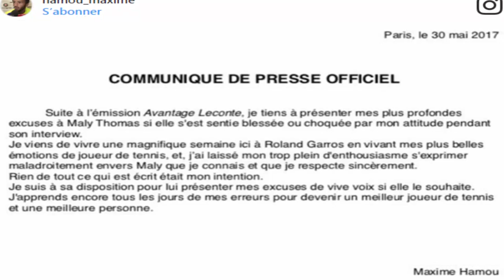Roland-Garros Maxime Hamou présente ses excuses à la journaliste Maly Thomas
Maxime Hamou a publié mardi soir un communiqué sur son compte Instagram dans lequel il présente ses excuses à la journaliste d’Eurosport, Maly Thomas, envers qui il a eu un comportement déplacé pendant l’émission Avantage Leconte. Son attitude lui a coûté son accréditation, qui lui a été retirée un peu plus tôt par la FFT.

« Je tiens à présenter mes plus profondes excuses à Maly Thomas si elle s’est sentie blessée ou choquée par mon attitude pendant son interview (…). j’ai laissé mon trop-plein d’enthousiasme s’exprimer maladroitement envers Maly que je respecte sincèrement. Rien de tout ce qui a été écrit n’était mon intention », a notamment écrit le joueur français.